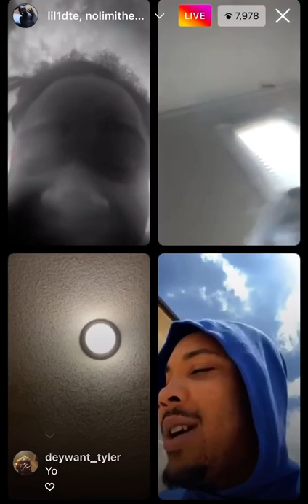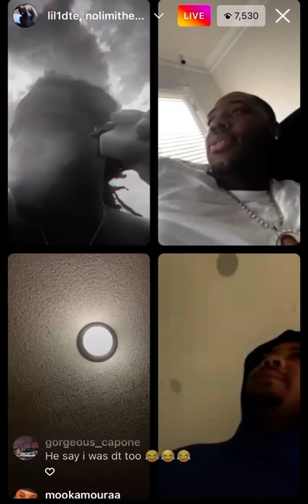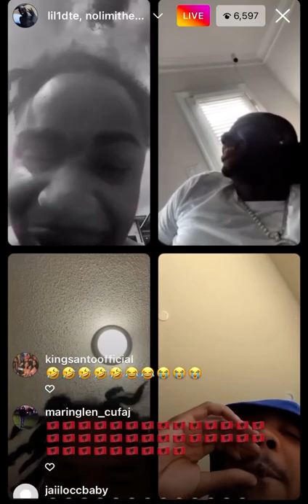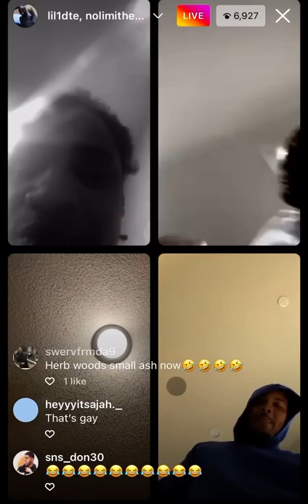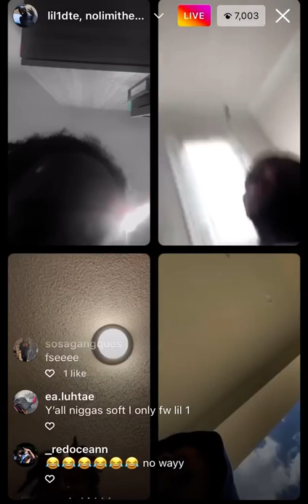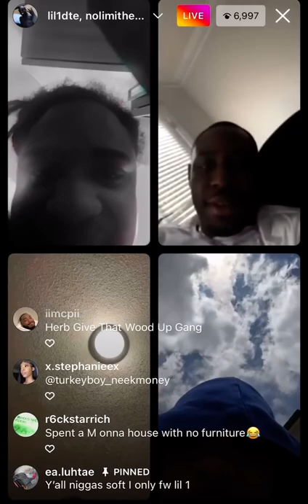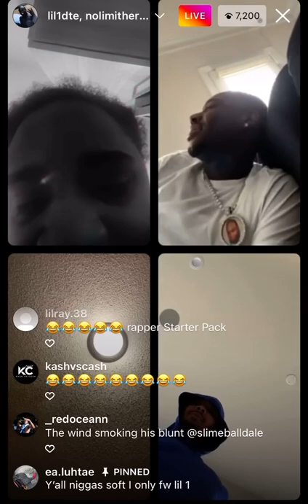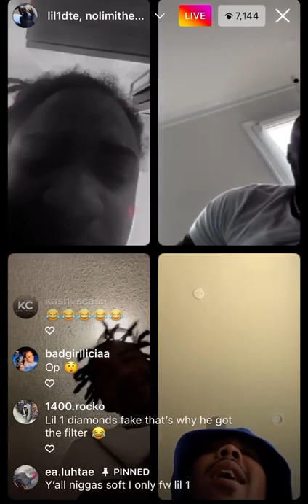G Herbo Gets Roasted On Live By His Homies